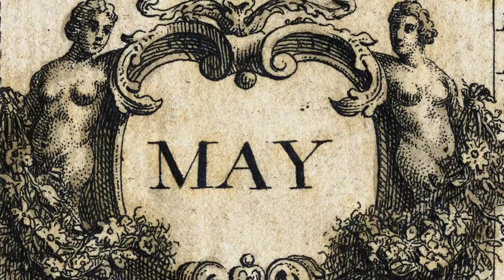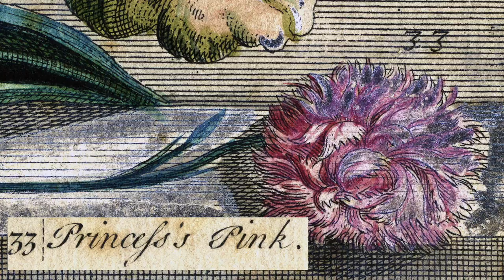Robert Furber's May